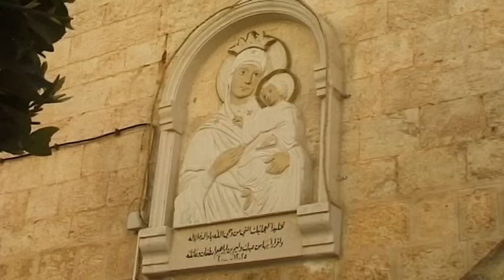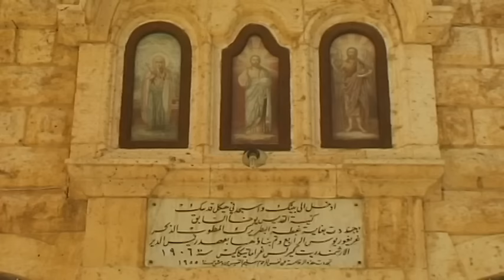Syria Vacation Travel Video Guide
Travel video about destination Syria.
Syria is an ancient country of culture located between the Mediterranean and the desert. Its ancient desert metropolises, old villages, impenetrable fortresses and biblical harbour towns have witnessed the rich and fascinating history of bygone times.Damascus is the capital of Syria and symbol of culture in the Near East and located a hundred kilometres from the Mediterranean coast. The Kalaa Citadel is situated on the periphery of the old town that was once surrounded by huge walls and it was from there that Saladin fended off the attacks of the Crusaders. The Khan As´Ad Pasha is often referred to as being the most beautiful caravansary in the Near East. Its inner courtyard is covered by eight mighty and partly painted cupolas each of which is supported by four pillars. Set amid the desert savannah of Syria are the proud remains of a unique and mysterious metropolis, Palmyra, a legendary ancient city that was built due to the existence of the Tadmur Oasis. The shortest and fastest route from the Mediterranean to Mesopotamia and Persia travels directly past the Tadmur Oasis thus it was only a question of time until an important trading post was founded there. Around a quarter of a million Bedouins live in Syria’s desert areas. They are nomads who speak Arabic and belong to the Muslim faith and their income is derived from sheep, goats and camels which produce both milk and meat. They travel the desert accompanied by their animals. Further north on the edge of the fertile Al Ghab Ditch is the ancient metropolis of Apameia, one of the most beautiful cities in the Near East. Apart from Bosra and Palmyra this huge city of ruins is one of the most important Hellenist regions in Syria. Syria is the Pearl Of The East. With deserts, wadis and mountains, castles and crusader fortresses, Roman ruins, palaces and mosques. A legendary country between both past and future whose cultural treasures still survive today.